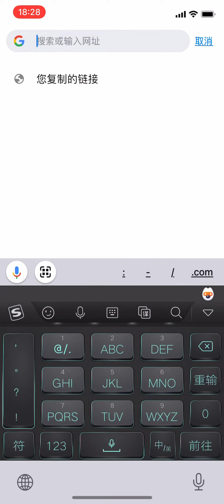DEESSE P2E 게임 접속 가이드 영상 공개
Turkey: @DeesseTurkey2022